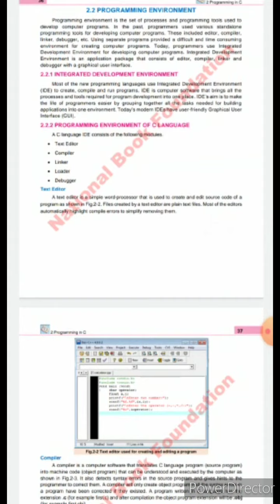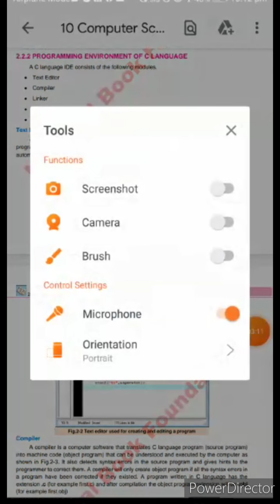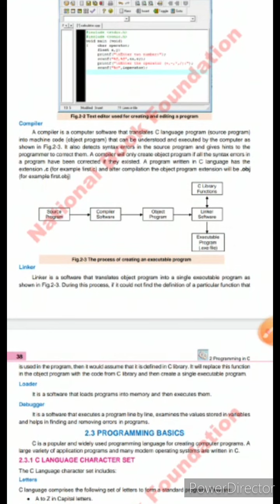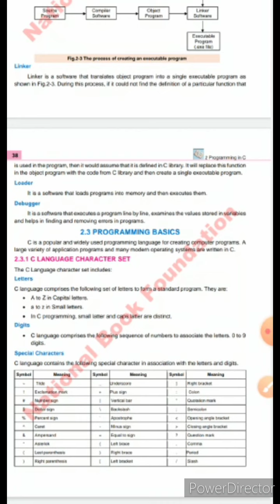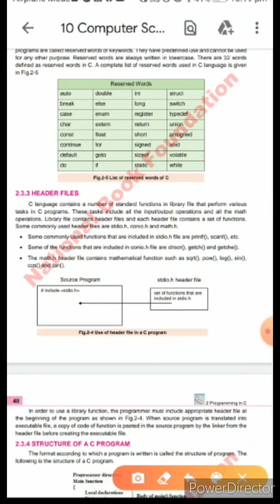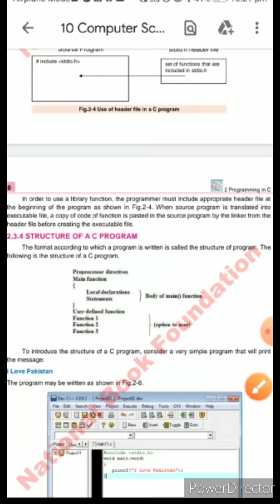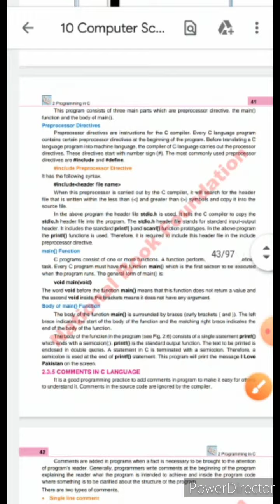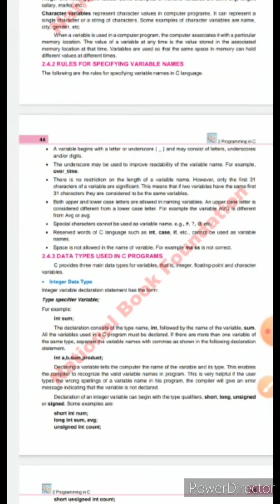computer Science (programming Environment)